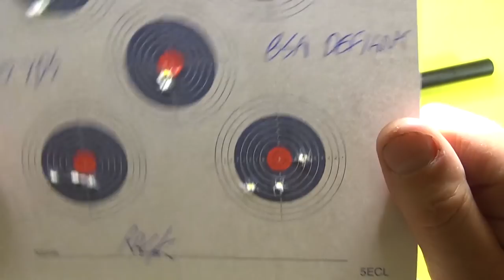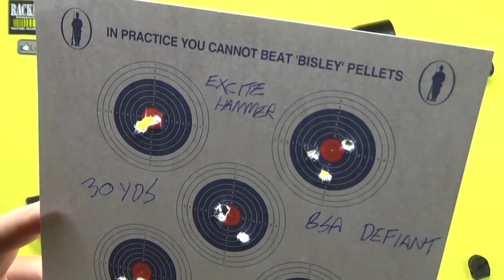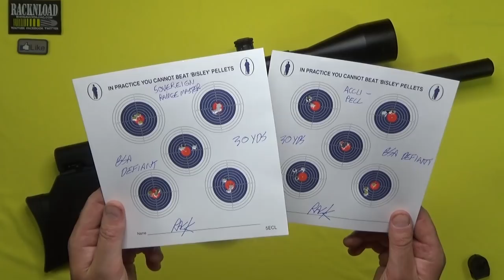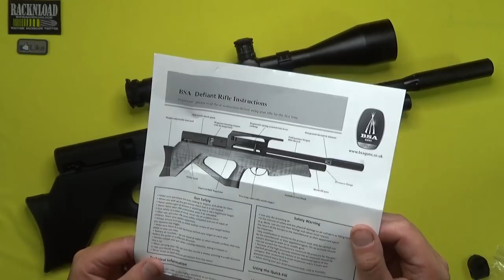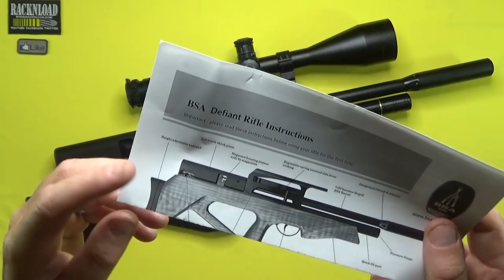BSA Defiant **FULL REVIEW** by RACKNLOAD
Like the channel? A RACKNLOAD review of the AWESOME BSA Defiant! I fell in love with this one back at the British shooting show in Feb '18.